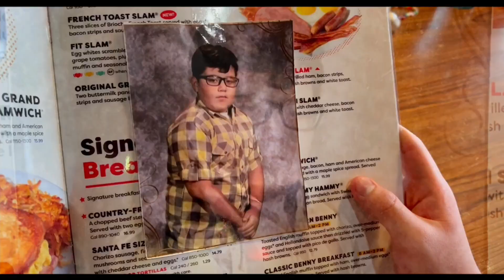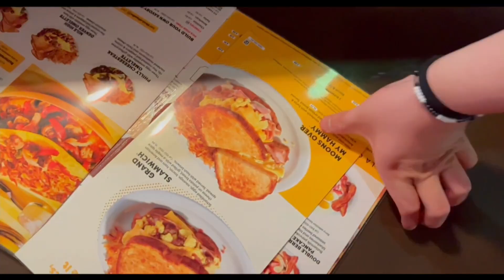"Meal" | Chapman, USC, LMU Film Application 2024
After a workout, a young boy must decide whether to give into his temptation to have an unhealthy meal or to continue on the path of health, fighting against his old self.